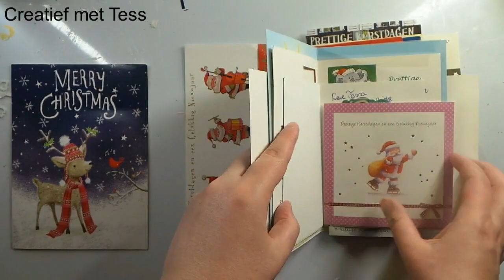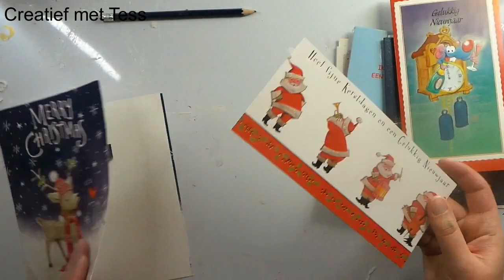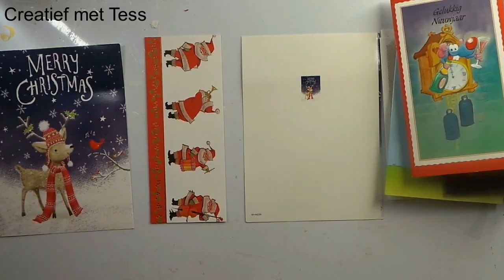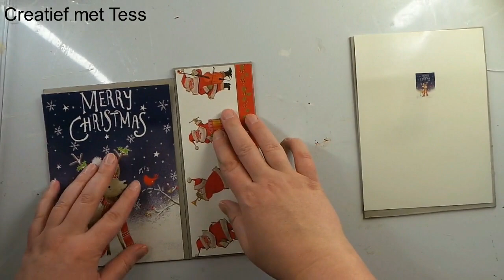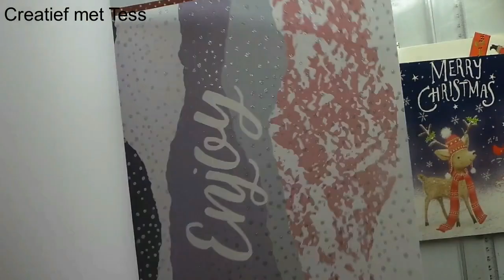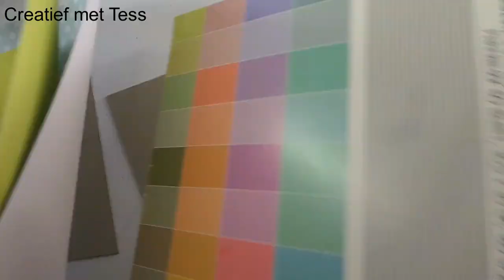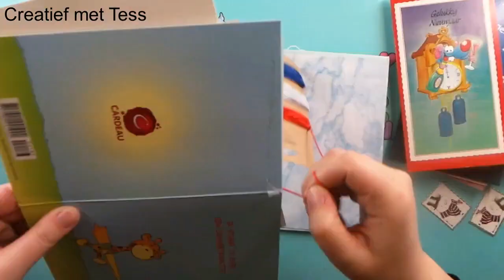(junk) journal van kerstkaarten maken | kerstkaarten recyclen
Hoii allemaal,

Vandaag ga ik een journal van kerstkaarten maken.
Ben je benieuwd hoe ik dit gedaan heb, kijk dan naar de video.

Tot snel!